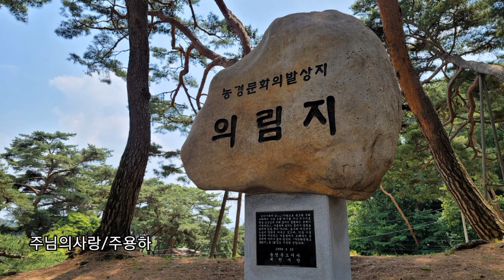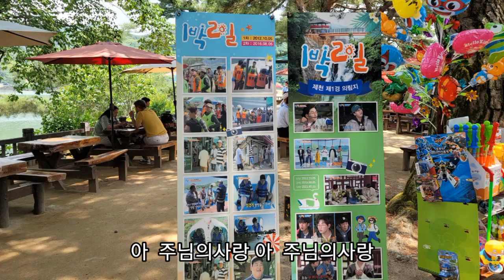주님의사랑/주용하